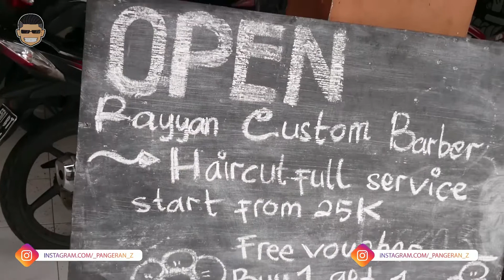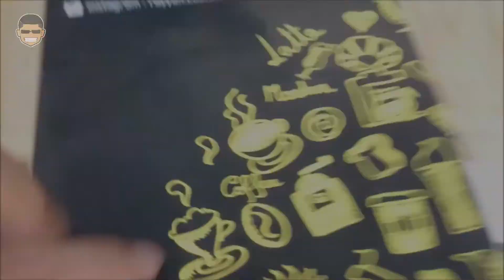TAMPIL KEREN!! ini dia barber dan Cafe jadi satu Rayyan Costum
Penampilan dan kopi sudah menjadi lifestyle bagi pria selain custom enthusiast. Hubungan inilah yang membuat Barbershop & Café Rayyan Custom dalam menunjang gaya hidup pria. Tepatnya di daerah Klojen jln. mayjend panjaitan no 193 ,Malang.

Untuk makan dan minum sendiri di bandrol sangat murah sekali mulai Rp. 7.000 sampai Rp. 20.000 guys nah buat kamu yang suka tempat café yang jauh dari keramaian jangan kwatir di siang atau sore hari sangat lah sunyi tak ada yang menemani dan malamnya ramai nih karena para squad berkumpul untuk mencari wifinih.

Kali ini,kami akan mereview yang tempat hangout namanya adalah Barbershop & Café bersatu di Rayyan Custom.nah video kali ini kami akan membahas semua tentang café dan barbershop karena selain kamu bisa ngawasin pacar kamu pangkas rambut kamu juga bisa memesan kopi dan duduk santai dengan ditemani wifi gratis nih guys.

1. Janji feat tr milky way stars –NCS
2. Syntact Shallow - NCS

dengan begitu kamu mengurangi jumlah popilasi zomblo di negara ini.

THANKS SO A LOT for your support dukung kami untuk terus berkarya di dunia zombloers!